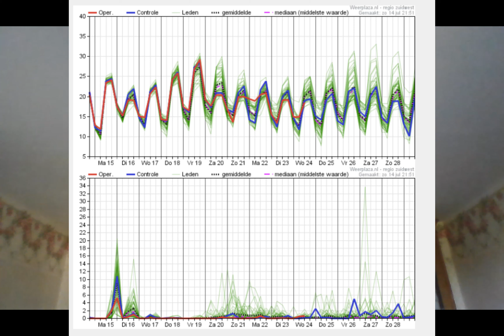Weerbericht 15 juli 2024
Welkom bij het videoweerbericht van vandaag, 15 juli 2024, voor West- en Oost-Vlaanderen met Geert Naessens. Verneem op enkele minuten tijd welk weer het vandaag en de komende dagen in onze regio wordt.

Geert